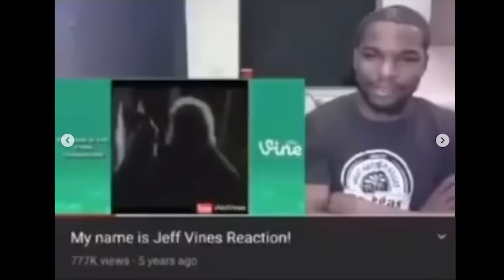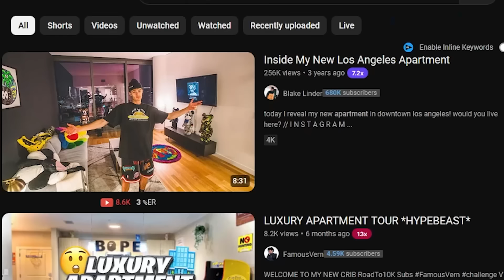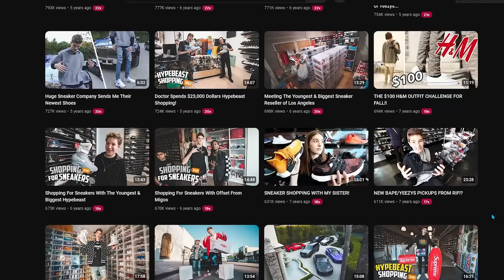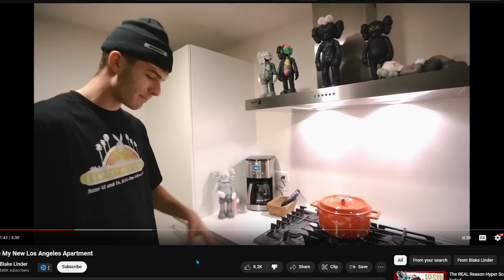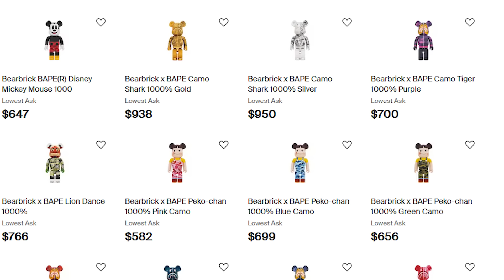He Is Why Nobody Respects Rich Kids...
Welcome to another cringe commentary video where we talk about this rich kid cringey who sucks at decorating his apartment. wayy more cringe and rich kid cringe. subscribe for more cringe commentary and stuff